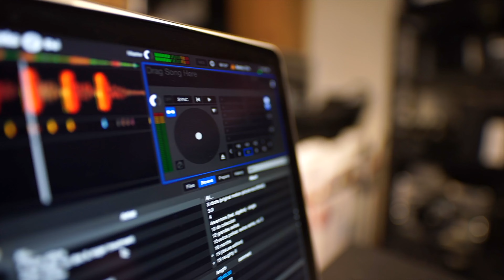TIGER 3 SONGS: JOYFUL RIDE OF MUSIC.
Get ready for a musical rollercoaster like never before! In this exclusive sneak peek, dive into the heart of Tiger 3's mesmerizing soundtrack, composed by the musical genius Pritam. From electrifying dance anthems to soul-stirring romantic melodies, this film promises a musical journey that will leave you breathless!

Song Highlights:

"Prabhu Ka Naam" - Witness the dance floor on fire with Salman Khan and Katrina Kaif in this ultimate dance anthem! Dropping on October 24, it's set to be the party anthem of the year!
"Dua Hi Dua" - Experience the pure essence of love with this romantic duet between Tiger and Zoya, portrayed by Salman Khan and Katrina Kaif. A week after the first release, get ready to be swept off your feet!
Background Score - Feel the intensity, drama, and suspense with Pritam's brilliant background score, seamlessly woven into the film's narrative.
Unnamed Melody - An emotional masterpiece that promises to tug at your heartstrings, enhancing pivotal moments in the film.
Special Surprises - The late singer KK lends his soulful voice, adding depth and emotion to the soundtrack. Plus, the highly anticipated extended cameo by Shah Rukh Khan as Pathaan, connecting the Spy Universe in an unprecedented way!

© If any producer or label has an issue with this Video, please get in contact with us and we will delete it immediately.